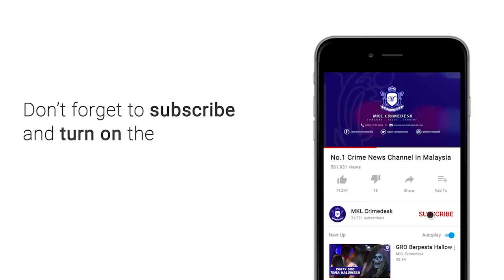MKL Crimedesk | Ops PKP Pasar Borong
sekali lagi ditegaskan jika tiada keperluan penting... 'duduk di rumah' tidak kira penduduk tempatan mahupun warga asing.

itu yang dilaungkan polis kuala lumpur di pasar borong ibu negara dekat selayang pagi tadi.

ia susulan masih lagi ada individu yang berdegil keluar berkeliaran di pasar borong itu ketika perintah kawalan pergerakan yang dikuatkuasakan pada 18 hingga 31 mac.

ketua polis kuala lumpur datuk seri mazlan lazim turut mencadangan kepada dewan bandaraya kuala lumpur untuk menghadkan waktu operasi pasar borong.

selain itu, polis turut berharap pihak dbkl dapat menasihati pemilik gerai untuk mengurangkan pekerja di kedai.

ini kerana terdapat 440 gerai di pasar borong berkenaan.

justeru ia akan menjejaskan implementasi jarak sosial yang perlu dipraktikan orang ramai untuk memutuskan rangkaian covid 19.

dalam tinjauanya di ops pkp dekat pasar borong kuala lumpur siang tadi mendapati ramai pekerja asing adalah pemegang kad unhcr.

kaedah jarak sosial juga tidak dipraktikan orang ramai kerana terlalu padat.

polis juga akan membantu kementerian kesihatan malaysia untuk mengesan jemaah tabligh yang menghadiri ijtimak tabligh di masjid seri petaling.